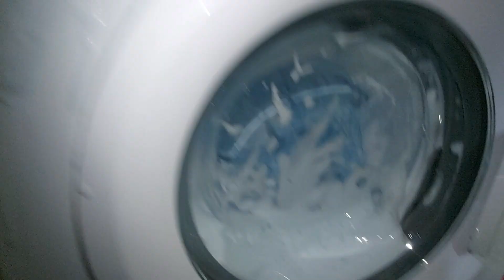beko service cycle spin|puking